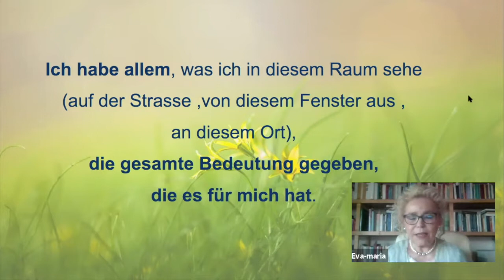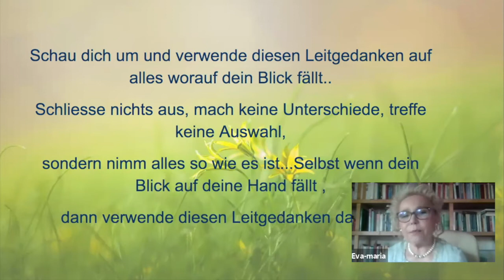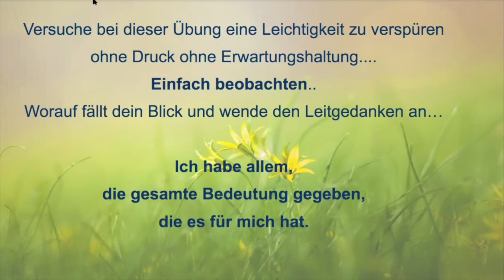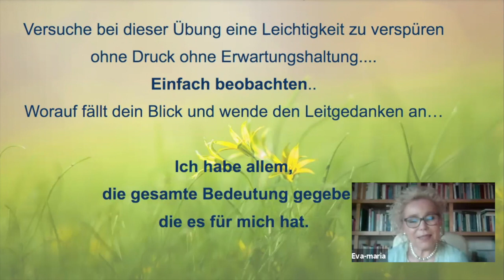[2] "Ich habe allem die gesamte Bedeutung gegeben, die es für mich hat."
Können wir die Dinge überhaupt unabhängig von unserem subjektiven Geschmack wahrnehmen? Sind alle Dinge, die ich sehe nicht eigentlich vielmehr "neutral"? Lasse dich gerne hier durch neue Gedankenspiele überraschen! :)